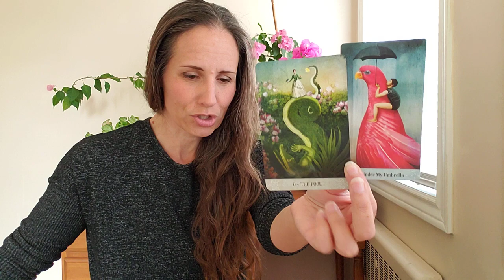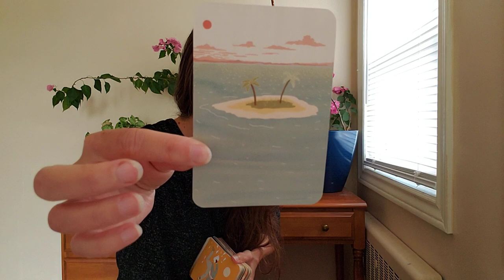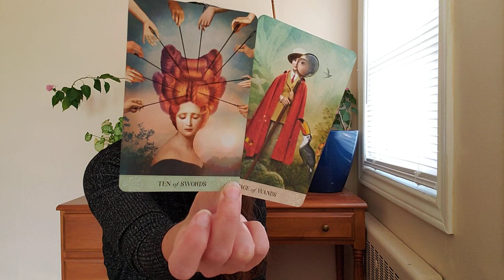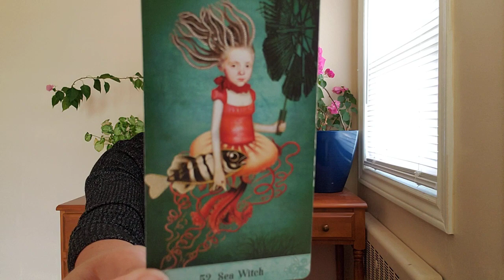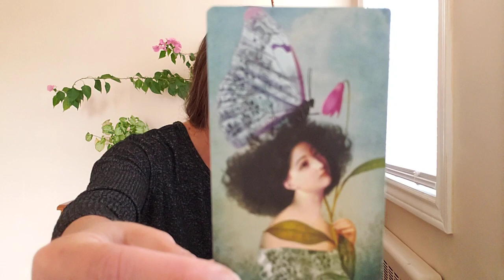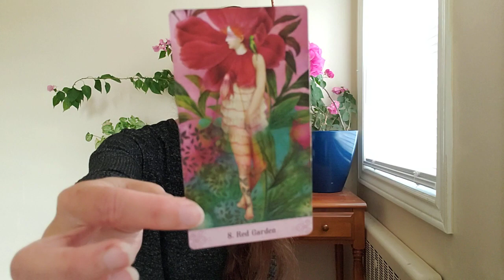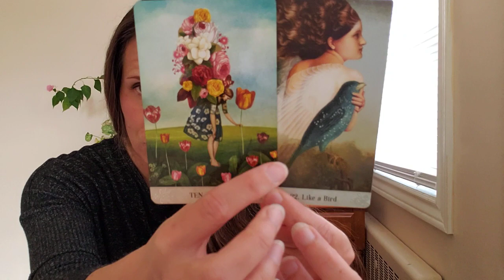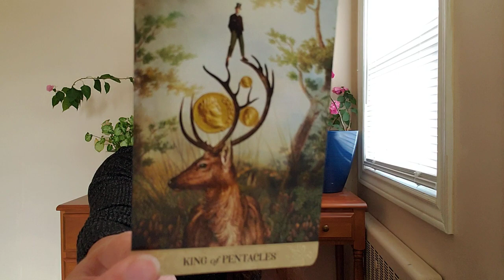Cancer - Heads will turn.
Decks:
Tarot of Mystical Moments and Oracle of Mystical by Catrin Welz-Stein.